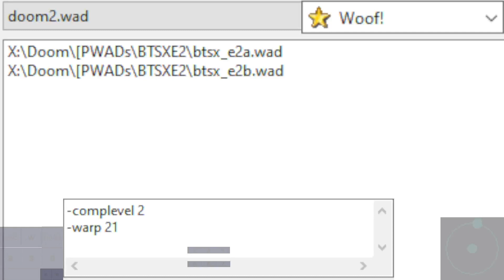Back to Saturn X | Doom II, E2M21 Bulldog Skin by Khorus and Esselfortium